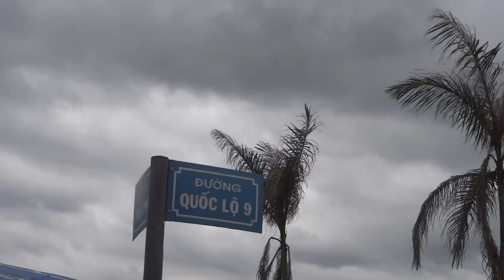ด่านลาวบ่าวฝั่งเวียด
ด่านลาวบ่าวในฝั่งเวียดนาม  ผมกำลังจะข้ามไปฝีั่งประเทศลาวที่ด่านสะหวัน